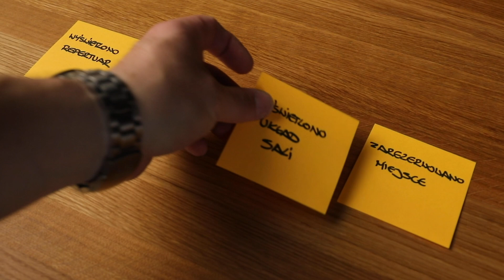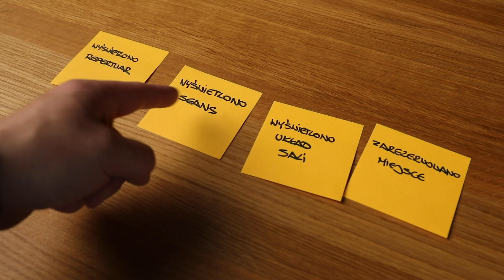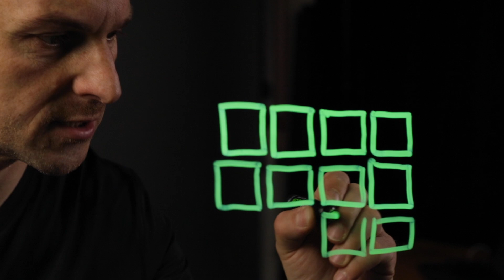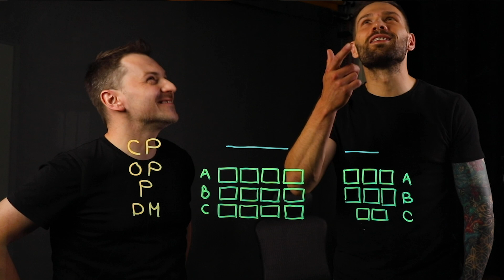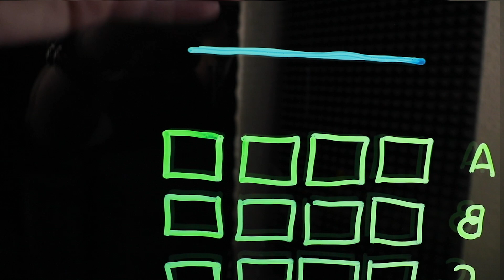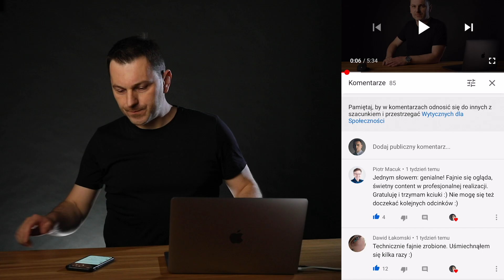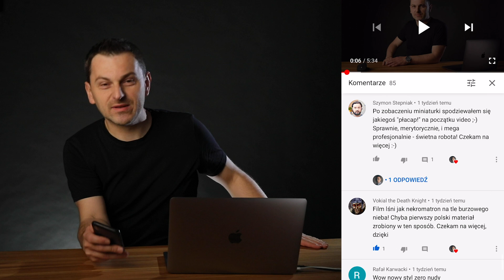4 WARSTWY modelu domenowego | Lightboard CRASH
Nie podejrzewałem, że to się wydarzy, ale... Epizod 2 nadszedł, a w nim razem z Kubą Pilimonem rozmawiamy o zmianach modelu pomiędzy kolejnymi etapami EventStormingu i Responsibility Layers w modelu domenowym.

Wpuść Kubę do studia, a zrobi jesień średniowiecza...

Jeśli interesuje Cię ten temat, to wspólnie z Kubą nagraliśmy o tym cały odcinek w moim podcaście Better Software Design,